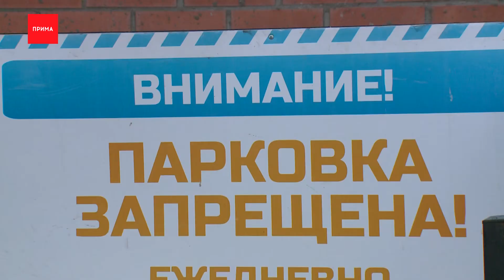На Быковского, 11а обрушился карниз